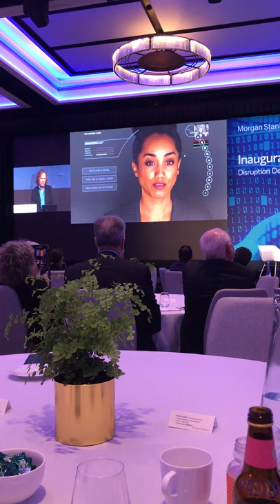190604 Soul Machine Greg Cross pt 1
Greg Cross from Soul Machines talks digital humans at Morgan Stanley Digital Disruption